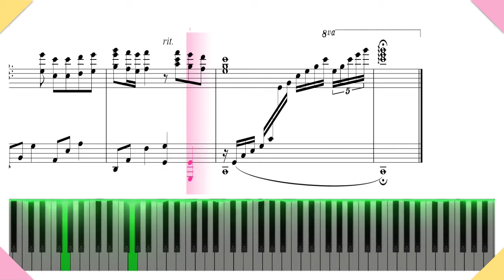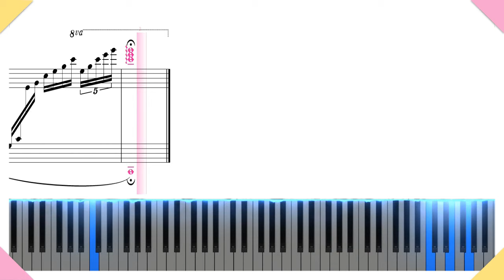【旅立ちの日に】卒業ソング / ピアノカバー / 楽譜 歌詞 Piano/ Chopsta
旅立ちの日に【ピアノ】卒業ソング/ピアノカバー/楽譜 Piano/ Chopsta
卒業ソングは涙を誘うこともありますが、それは喜びの涙でもあります。これまでの成長と努力、そして新たな冒険への準備が詰まった旅立ちの日に、卒業ソングは胸に響く感動をもたらします。
旅立ちの日に流れる卒業ソングは心に深い感動を呼び起こしピアノの音色が静かに響き思い出が蘇る定番曲、別れと新たな出発を祝福するメロディで満ちている旅立ちの日に！感慨深い瞬間に包まれながら、これまでの旅路を振り返り、未来への希望を胸に抱きます。

【旅立ちの日に】歌詞

0:14 白い光の中に 山並みは萌えて
0:26 はるかな空の果てまでも 君は飛び立つ
0:37 限りなく青い空に 心ふるわせ
0:49 自由をかける鳥よ 振り返ることもせず

1:00 勇気を翼に込めて 希望の風に乗り
1:00 この広い大空に 夢を託して

1:38 懐かしい友の声 ふとよみがえる
1:49 意味もないいさかいに 泣いたあの時
2:00 心通った嬉しさに 抱き合った日よ
2:12 みんな過ぎたけれど 思い出強くだいて

2:13 勇気を翼に込めて 希望の風に乗り
2:34 この広い大空に 夢を託して

2:46 今 別れの時 飛び立とう 未来信じて
2:57 はずむ 若い力 信じて
3:04 この広い この広い 大空に

3:14 今 別れの時 飛び立とう 未来信じて
3:26 はずむ 若い力 信じて
3:31 この広い この広い 大空に

【関連動画】